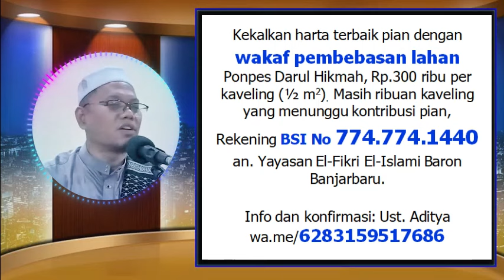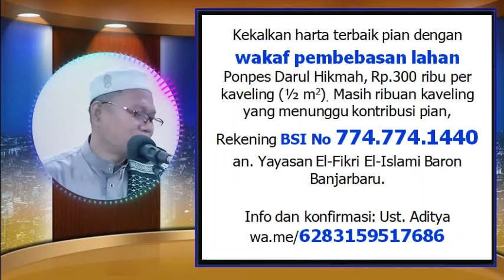Bantahan Propaganda “Isrxel Berdiri di Tanah yg Dijanjikan”. Khalifah Menolak Sogokan Zioxxs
Israxl membayar buzzer untuk menyebar propaganda. Jika tidak tahu, kemungkinan besar bisa termakan propagandanya.